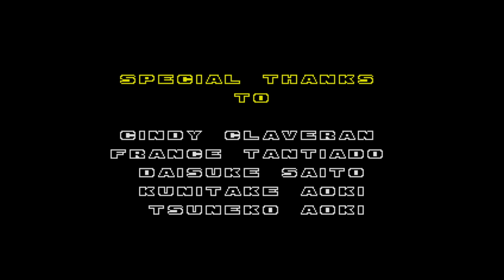Sonic the Hedgehog 2 "Origins": Death Egg Zone (Amy) [1080 HD]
Final boss run with Amy in Death Egg Zone with the credits included. [1080 HD] {60 FPS}